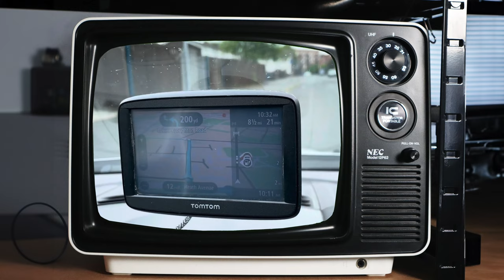Why Technology is changing our Memory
In this week's video, we explore the fascinating relationship between memory and technology. Through a personal anecdote about a memorable meal in Italy, we delve into how memories are formed and recalled. We examine whether modern technology, with its instant access to information and constant connectivity, helps or hinders our ability to remember. By discussing studies on transactive memory, the impact of social media, and the use of GPS, we highlight both the benefits and potential drawbacks of our digital age. We conclude with practical tips to balance technology use and enhance memory retention. Join us in this thought-provoking discussion on the interplay between memory and technology.

Flint - Experience Sonder - Instrumental Version